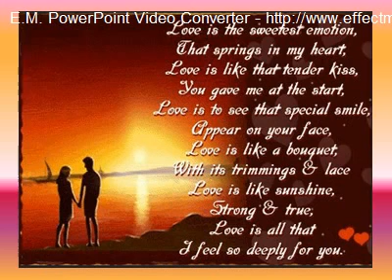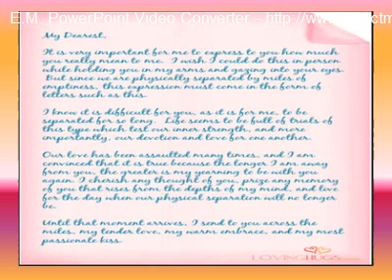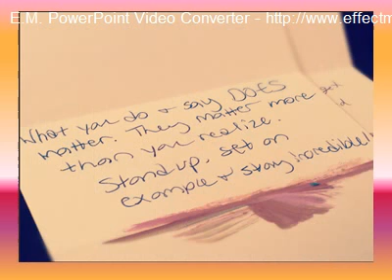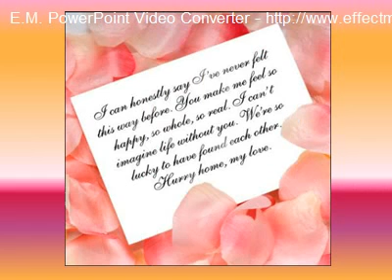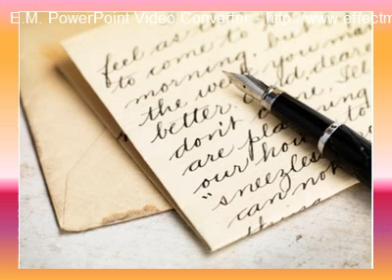LOVE LETTERS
INSTRUMENTAL SONG PLAYED BY MICHAL SZCZERBIEC